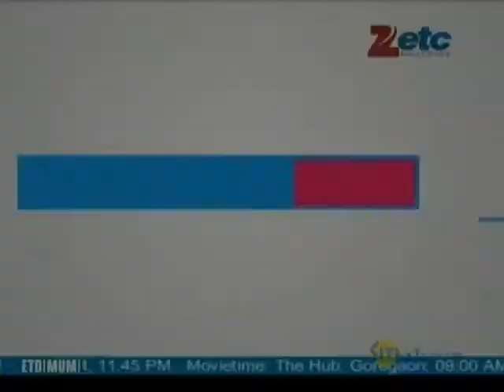Kangna Ranaut's got Shabana Azmi for a role model